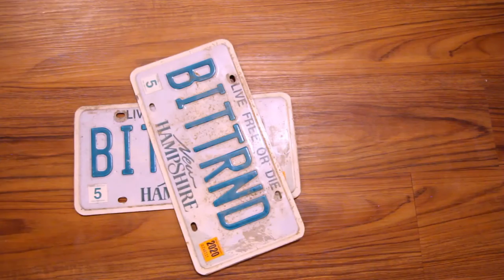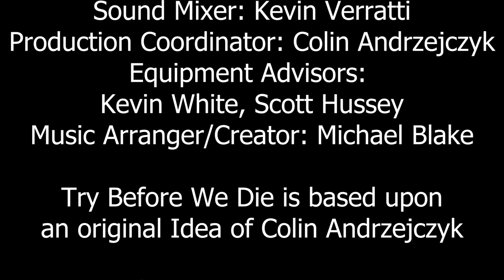Aerstone Land Cask 10yo Whisky Review S3E42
Hmmm, The Aerstone Land Cask 10yo Single Malt Scotch Whisky is reviewed tonight, produced at a Lowland Distillery and released at 40% ABV…it really tests Colin and Malcom’s knowledge and expectations. This Single Malt is full of contradictions, between labeling, taste expectations, and price point; we left the tasting pleasantly surprised at our enjoyment of this Scotch Whisky and we think you will too. Cheers!